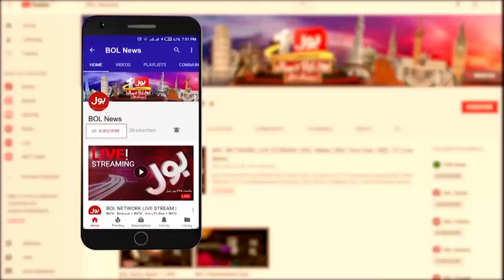Balochistan Transport Authority's Big Order To Transporters | Latest Updates | Breaking News